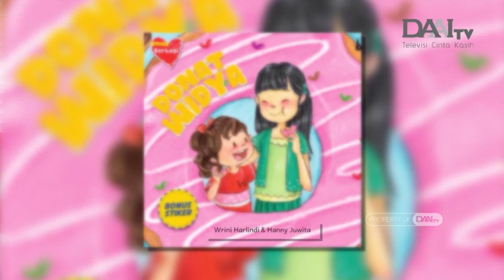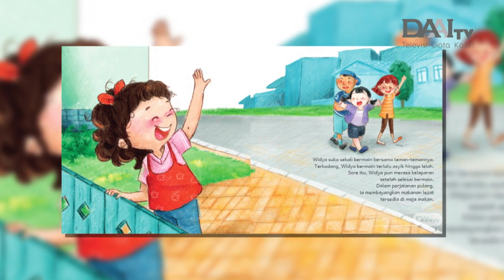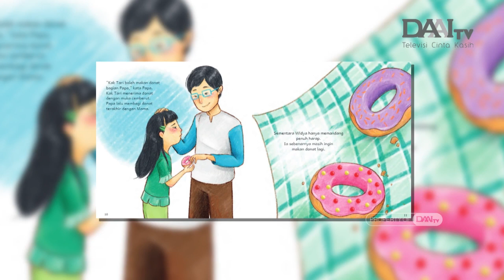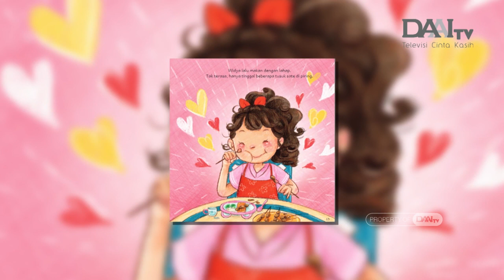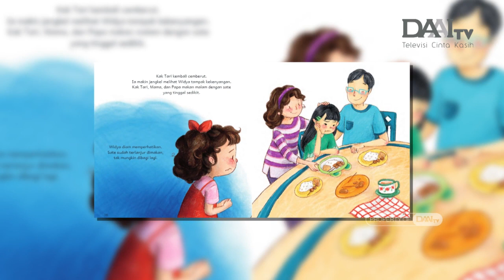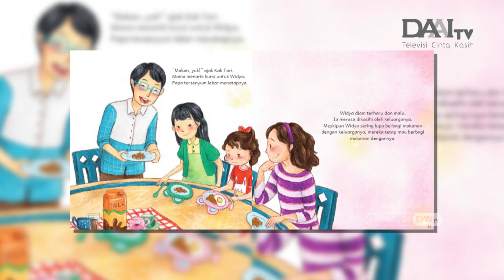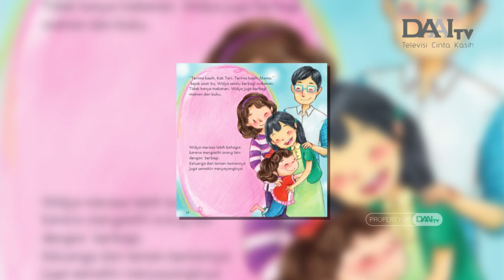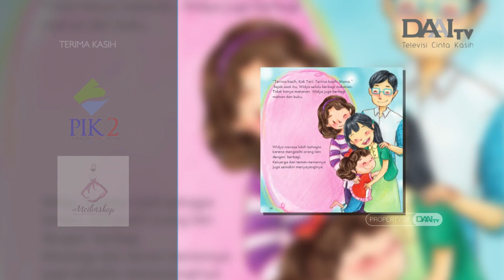Dongeng Anak | Donat Widya | Cerita Anak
Widya suka sekali makan. Terkadang ia sampai lupa berbagi dengan keluarganya. Namun, keluarganya selalu memberi teladan yang baik, dengan selalu berbagi.